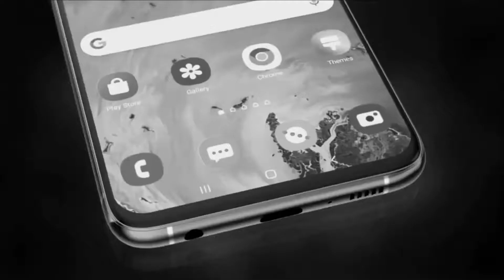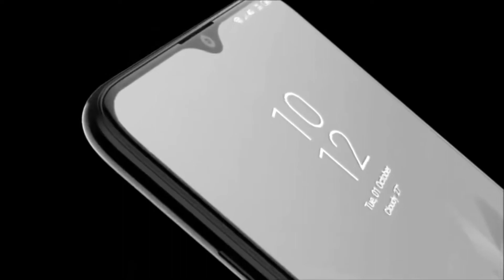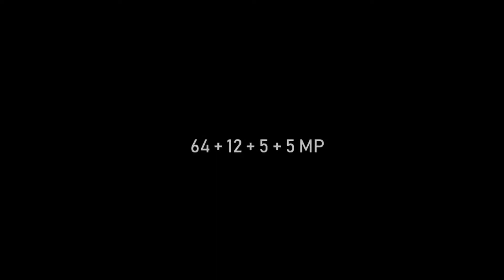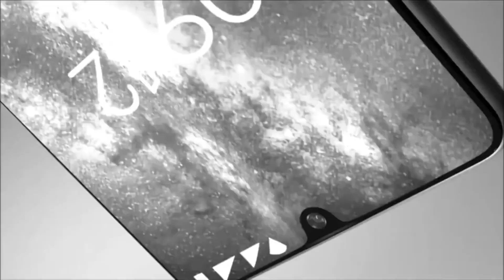Samsung Galaxy E62 First Look And Specifications | E Series Is Back 🔥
Samsung Galaxy e62 first look